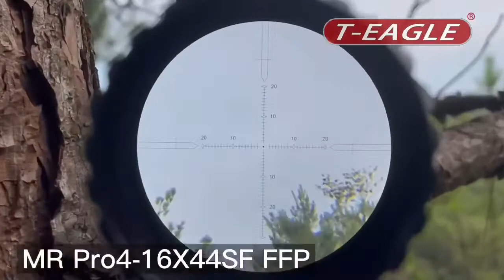Super quality huntingscope--T-Eagle MRPro 4-16X44FFP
T-Eagle MR PRO 4-16X44SF FFP

😁😁💥💥T-Eagle MR Pro 4-16x44 SFIR-FFPMagnification 4-16Objective Diameter 44mmOcular Diameter 38mmLength 315mm (Compact)Weight 690gParallax 15m - InfinitySide Focus (lowest marking on side focus 10m but wheel stops short of this at around 15m)Horizontal Adjustment +50MOA (making it suitable to fit on the high rails of a bullpup with adequate adjustment)Tureet Incriments 1/10MILRed/Green IlluminationShockproof 800g @ 1000 cyclesMonotube construction